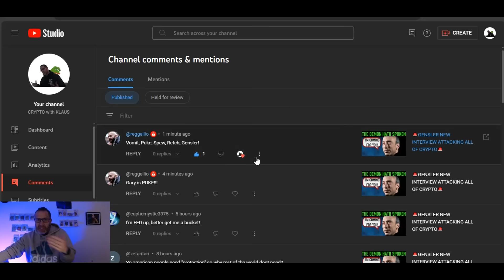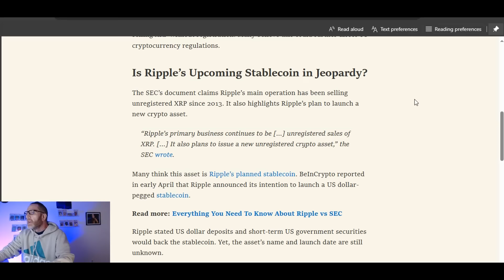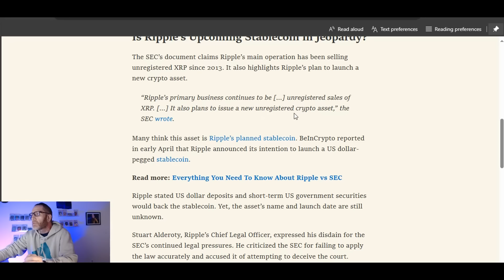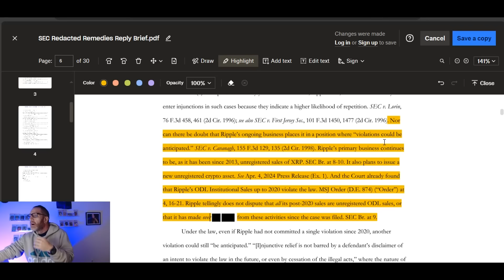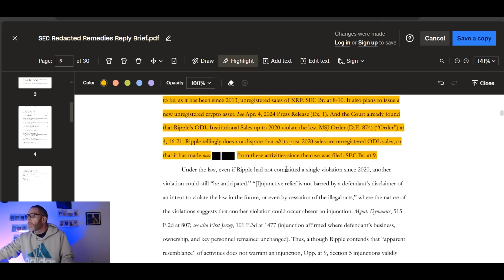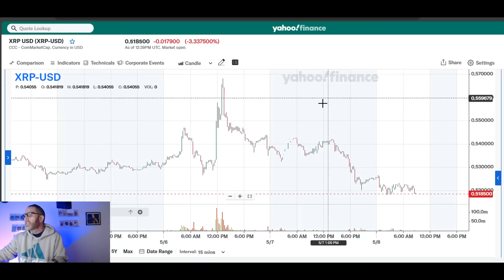💥BREAKING💥 RIPPLE XRP SEC CASE TAKES UNEXPECTED TURN💥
🚨CNBC DIRECT LINK PLEASE WATCH ENTIRE CLIP🚨

🚨ARTICLE LINKS🚨
read://https_beincrypto.com/?url=https%3A%2F%2Fbeincrypto.com%2Fsec-filed-redacted-remedies-reply-ripple%2F

2023 will have so many big events for Stellar XLM and Ripple XRP.. With ETH and BTC dealing with gas fees, XLM and XRP don't have the same concern.